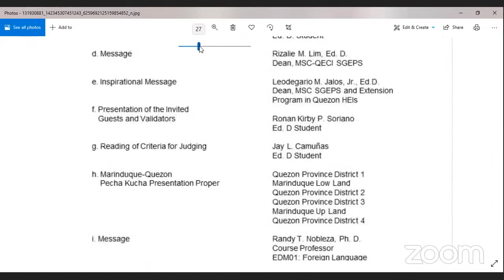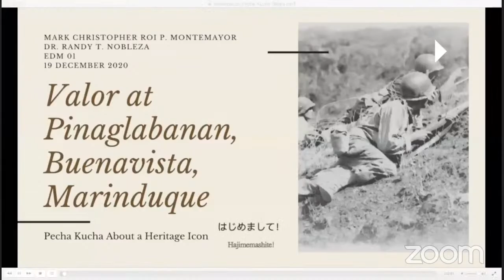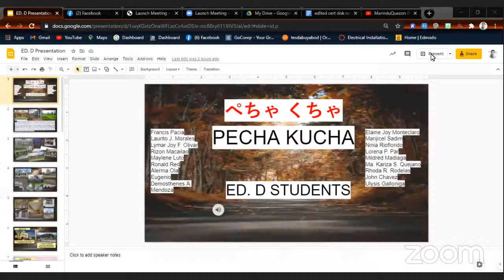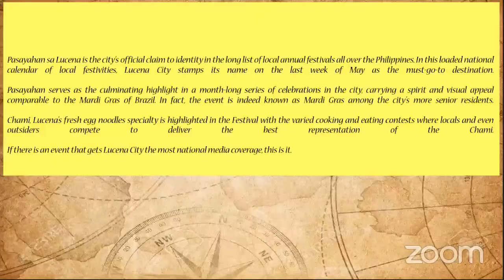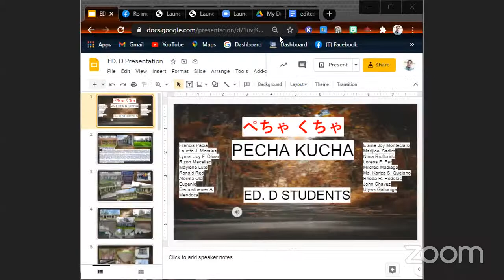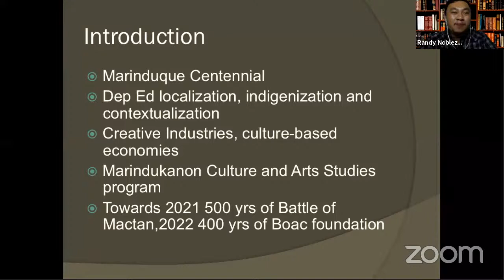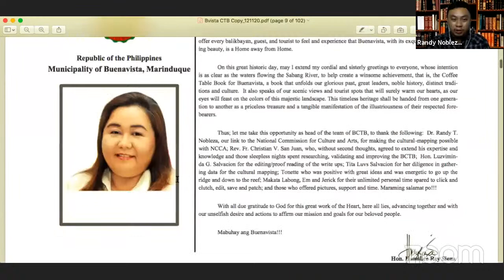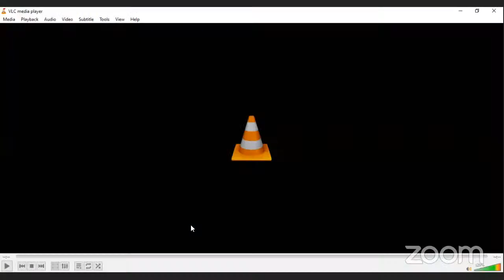MarinduQuezon Pecha Kucha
EdM01: Basic Foreign Language (Nihongo/Nippongo)
1st Semester 2020-21 (Nov. 29-Dec.20)
Marinduque State College/ Quezonian Educational College Inc.